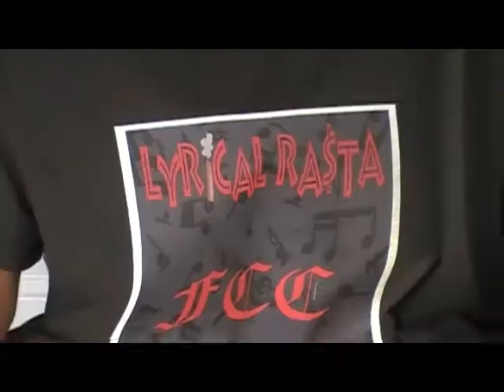Mr.Fcc ft.Lyrical Rasta (Streets Don't Lie)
Official Video
FettyCamp Productionz
T.K.O_SmokeGang